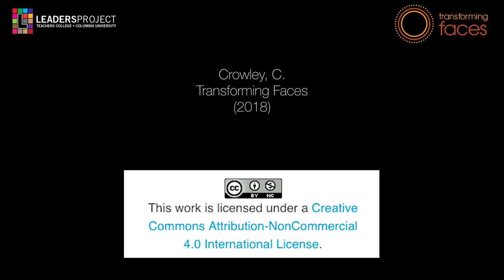The Cleft Palate Speech Hierarchy - Amharic